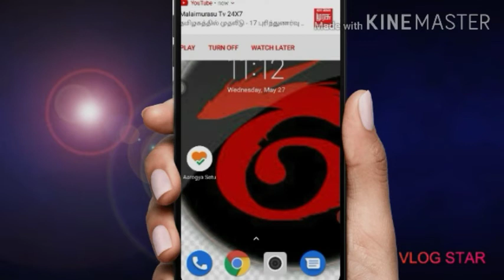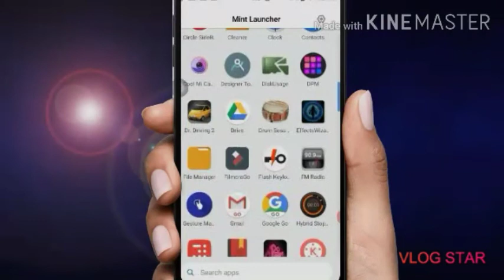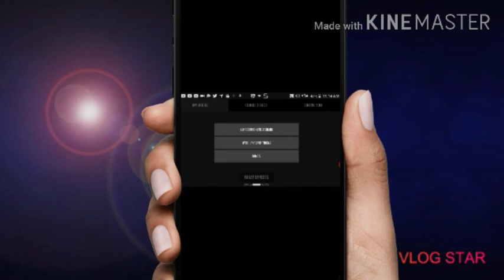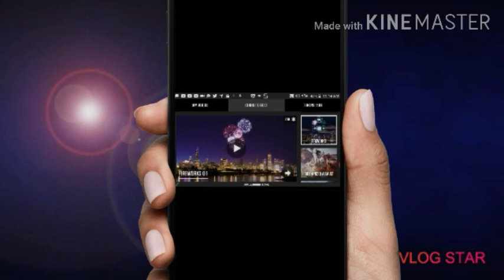Whatsapp status making app and a wizard app in tamil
Hello friends welcome to bless tech channel
Today we are going to learn about a app or was available in app Store and play store "EFFECTS WIZZARDS"

Song by ELEKTRONOMIA

MUSIC SKY HIGH